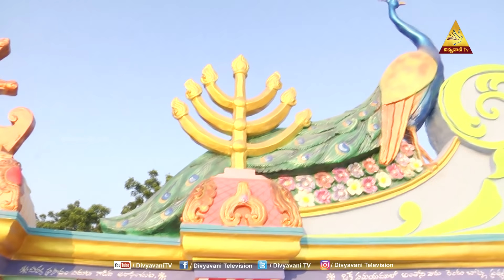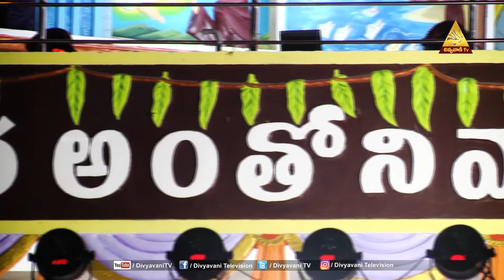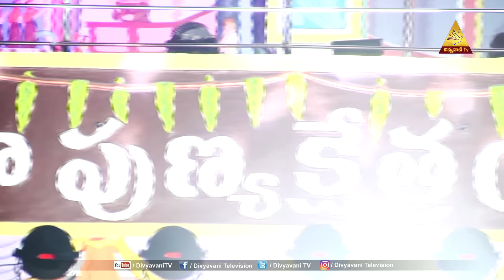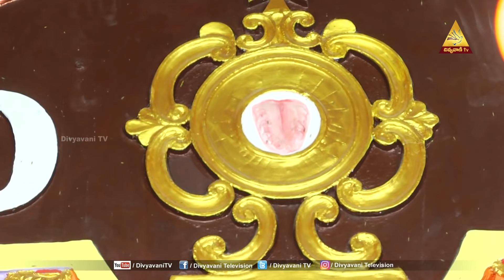అద్భుత అంతోనీ కళాపుణ్యక్షేత్ర ఆశీర్వాద ప్రారంభోత్సవం ఫాతిమామాత కాథెడ్రల్ వరంగల్|7 NOV 21|DIVYAVANITV